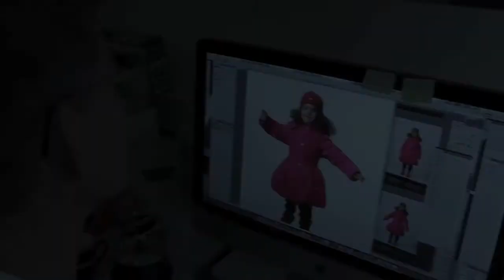Autumn/Winter Collection 2012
Shows the photoshoot for the collection backstage